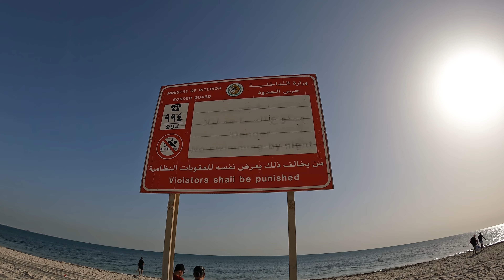Ras Tanura Beach ⛱️ 2023 Saudi Arabia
Ras Tanura Beach Saudi Arabia 2023